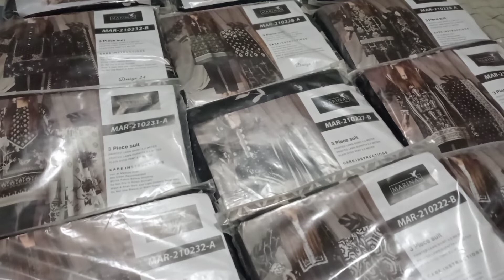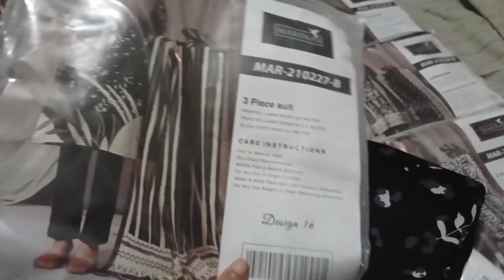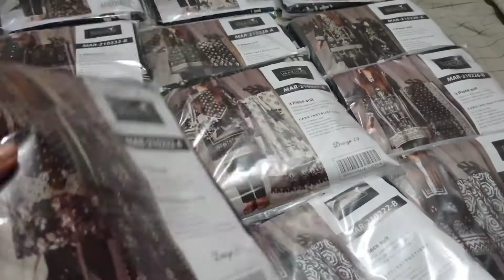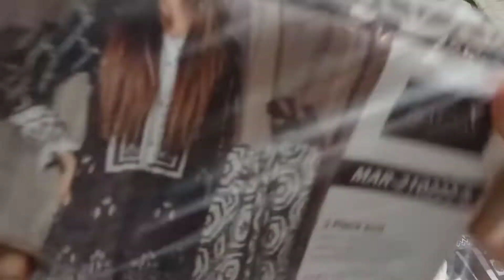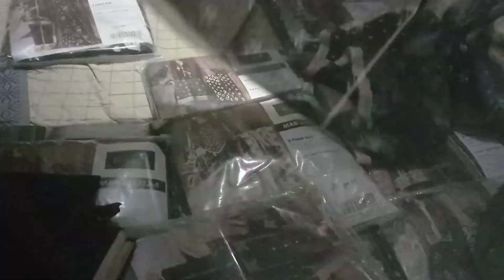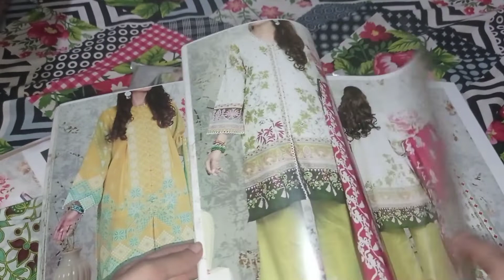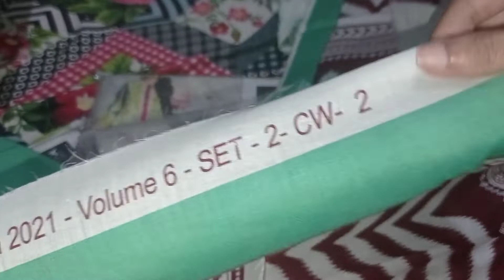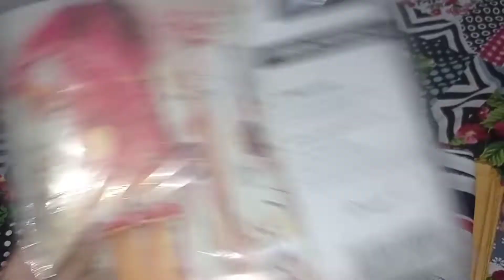Marinas brand 2022| full honest review